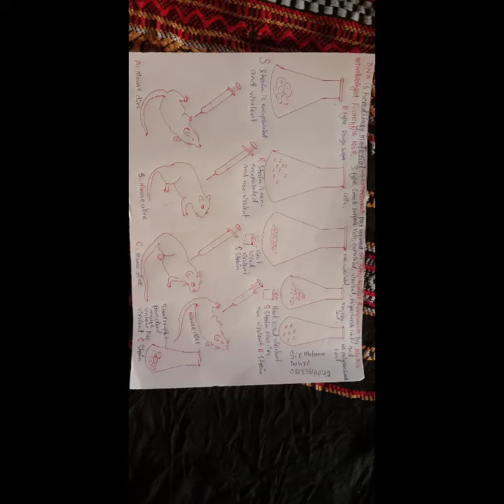Biology || Gk || key points || 2023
Biology key points Gk

mubeen biologist
mdcat biology lecture
biology and Gn
biology gk in hindibiology gk in englishBiology gkscience gkscience gk trickBiology gk tricks in hindipmdc mdcat 2023science gk questionsscience gk in englishgk questions and answerslatest news about mdcat 2023gk question answer